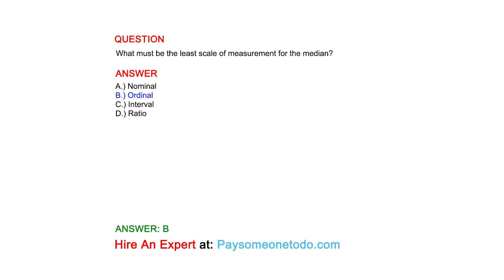What must be the least scale of measurement for the median?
QUESTION

ANSWER
A.) Nominal
B.) Ordinal
C.) Interval
D.) Ratio